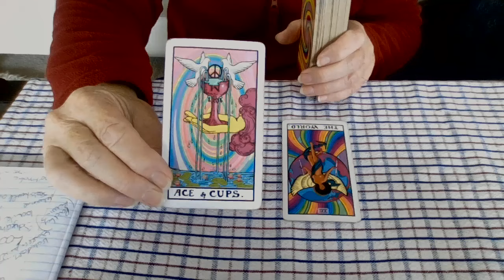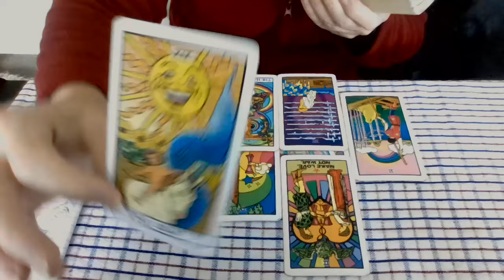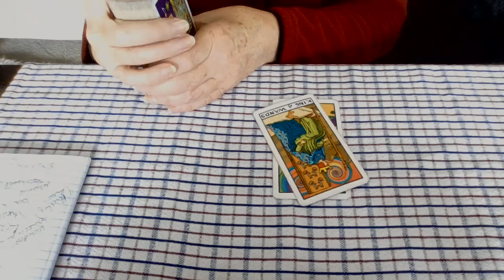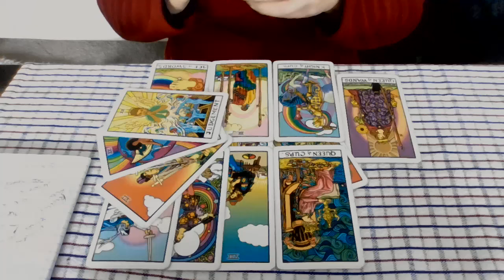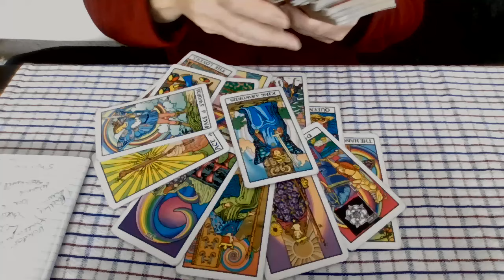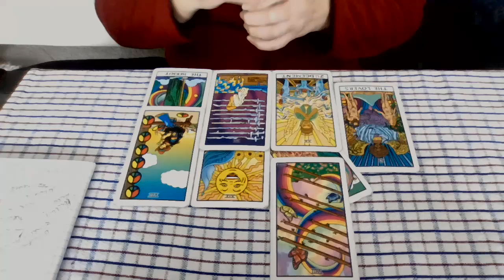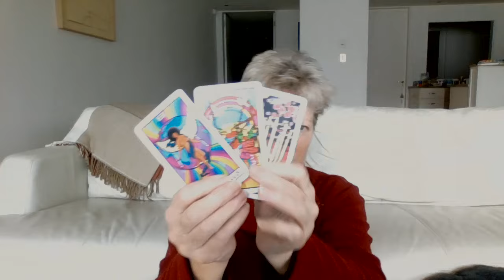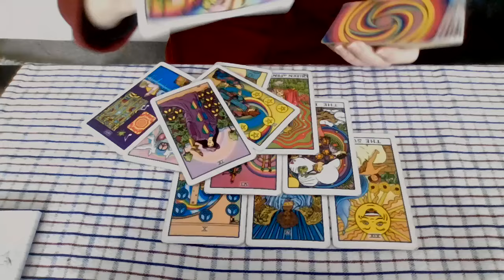Loomer Lindsey MTG Trump and money